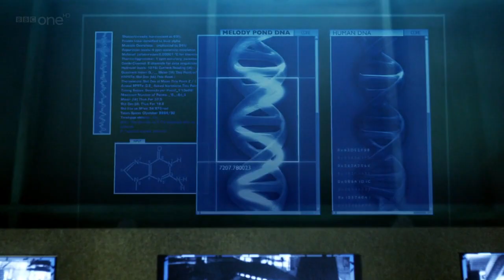Doctor Who: The Wedding of River Song - Alternate Previously Trailer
Fanmade recap for episodes 1-12 of series 6.

DOCTOR WHO IS COPYRIGHT BBC
MUSIC IS BY MURRAY GOLD